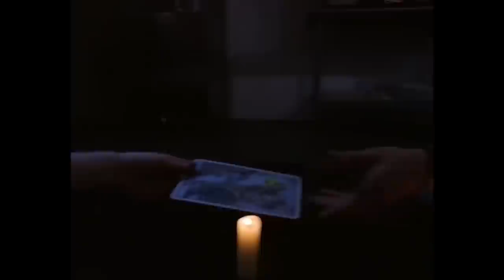When She Was Bad • S02E01 • TPN's Buffy Guide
Source:
Buffy the Vampire Slayer: Myth, Metaphor & Morality
Mark Field

Passion of the Nerd reviews When She Was Bad From Buffy the Vampire Slayer, Season 2, Episode 1. Directed by Joss Whedon. Written by Joss Whedon. Starring Sarah Michelle Gellar as Buffy Summers. Nicholas Brendon as Xander Harris. Alyson Hannigan as Willow Rosenberg. Charisma Carpenter as Cordeila Chase. David Boreanaz as Angel. And Anthony Stewart Head as Rupert Giles. Guest Starring Kristine Sutherland as Joyce Summers. And Armin Shimerman as Snyder.